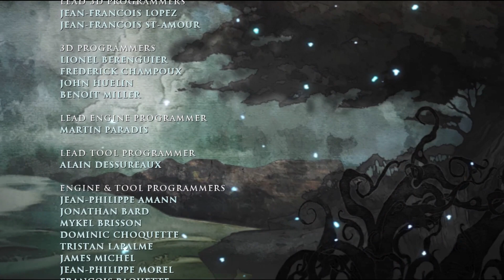PRINCE OF PERSIA #19 - Ahriman ist besiegt | Deutsch | PC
Let's Play PRINCE OF PERSIA (2008)

►Entwickler
►Publisher

Der Prinz, auf der suche nach seinem Esel Farah, trifft durch zufall die Prinzessin Elika. Dadurch gerät er in den Kampf zwischen den beiden Göttern Ahriman, der die Menschheit auslösche und alles mit Dunkelheit überziehen will und dem Gott Ormazd der dies zu verhindern versucht. Elikas Vater befreit Ahriman aus dem Baum des Lebens und als letzte Wächterin ist es Elikas Pflicht ihn wieder einzufangen.

Mach was du willst, Liken, teilen, kommentieren oder auch nur Anschauen, ganz wie du willst.

Du hast Anregungen, Kritik oder Spiele Vorschläge dann schreib doch einfach in die Kommentare oder schick mir eine PN.